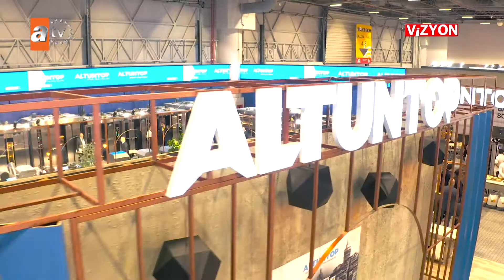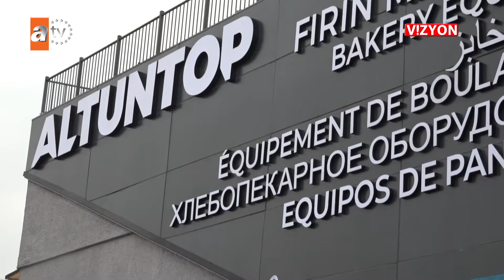VİZYON 481. BÖLÜM ALTUNTOP FIRIN MAKİNALARI